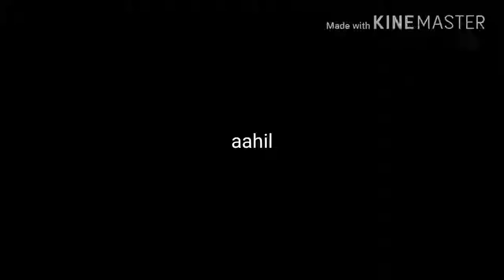March 17, 2018